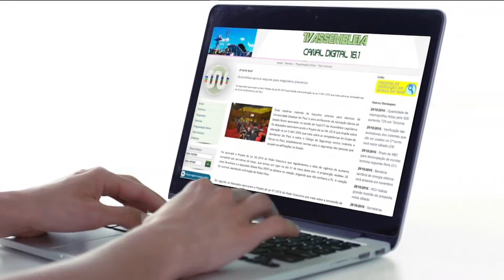Palavra Aberta 19.07.17 - Fiscalização da Violência Contra Mulher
O Coordenador da NUPEVID e Promotor Francisco de Jesus é o convidado do Palavra Aberta nesta edição, numa entrevista a Tereza Val fala sobre as fiscalizações da violência contra mulher.